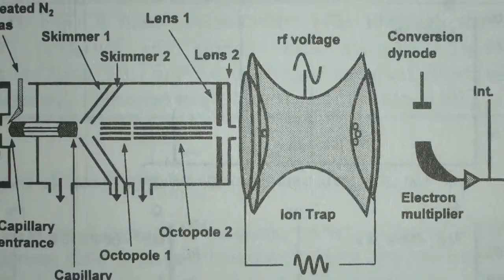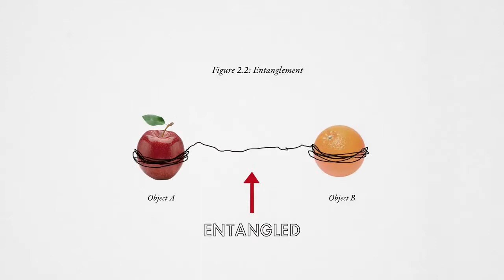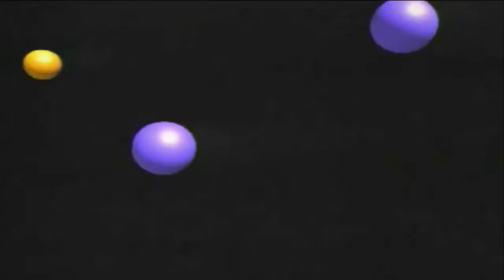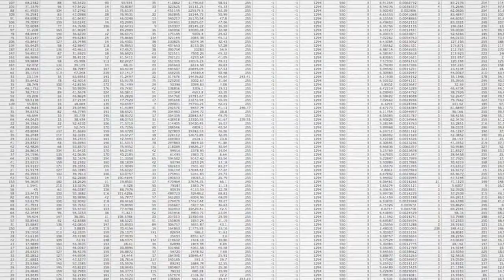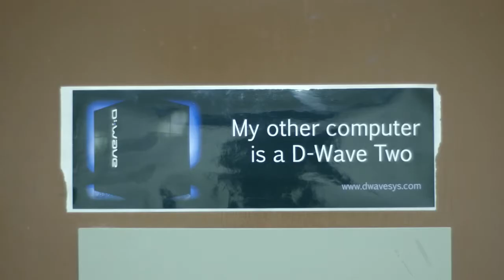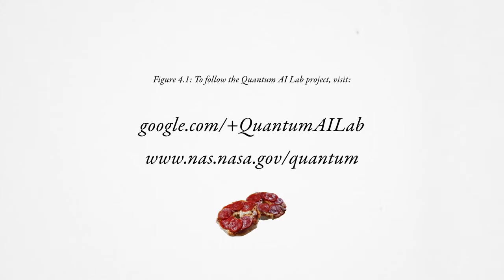Google and NASA's Quantum Artificial Intelligence Lab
Google y NASA abrirán un laboratorio de computación cuántica
Research at Google, la rama de investigación del gigante de las búsquedas, ha anunciado la apertura de un laboratorio de investigación en colaboración con la NASA que será bastante especial
En este laboratorio se desarrollarán proyectos de inteligencia artificial que se apoyarán sobre el paradigma de la computación cuántica
El laboratorio contará con un computador cuántico de la empresa D-Wave Systems.

¿Y cuál es la idea? ¿Para qué crear un laboratorio de inteligencia artificial centrado en el mundo de la computación cuántica? Según comentaba Neven, el paradigma de la computación cuántica puede ser la clave para resolver la mayoría de retos y problemas que presenta el aprendizaje de los sistemas, es decir, mejorar los modelos en los que se basa la inteligencia de estas máquinas y, así, obtener mejores predicciones y, por tanto, mejores resultados.

Con el objetivo de trabajar en esta línea, Google ha creado el Quantum Artificial Intelligence Lab, una instalación que se ubicará en el Centro de Investigación Ames de la NASA y donde se ubicará un computador cuántico de la empresa D-Wave Systems. En esta instalación, Google espera que trabajen investigadores de todo el mundo y, para ello, abrirá las puertas de este centro para aplicar la computación cuántica a la inteligencia artificial y, además, la NASA podrá usar este computador para realizar experimentos propios y también se dedicará el 20% del tiempo a otras investigaciones universitarias.